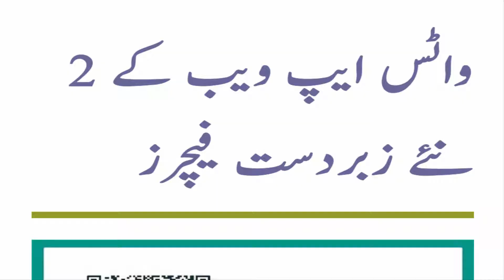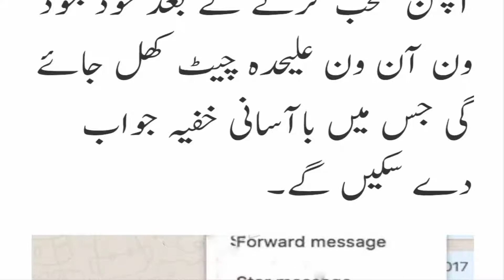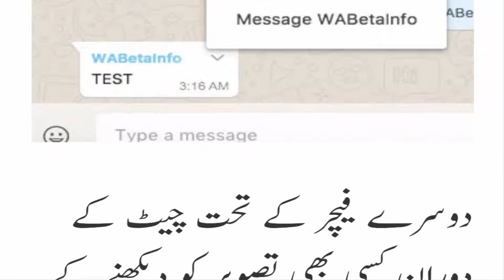Whats App 2 new great features in urdu by First of All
Hello Friends Welcome to First of All Youtube Channel.
One of the features of the new features of the Waters app has been introduced keeping in touch with the special group chat users, which will be available on a web version.
In the first feature, you will be able to give a private answer to the message during group chat, for example, if you want to give a private message message to someone, you will have multiple-bridge options after writing a message, through which you Private answer will be, after selecting a private call option, automatically open a separate chat, which will automatically be able to answer confidential answers.
واٹس ایپ کے نئے فیچرز میں سے ایک فیچر خاص گروپ چیٹ کرنے والے صارفین کی سہولت کو مدنظر رکھتے ہوئے متعارف کرایا گیا ہے جو کہ ویب ورژن پر دستیاب ہوگا۔
پہلے فیچر میں آپ گروپ چیٹنگ کے دوران پیغام کا پرائیویٹ جواب دے سکیں گے، مثلاً آپ گروپ میں میسیج کا پرائیویٹ جواب کسی کو دینا چاہیں تو پیغام لکھنے کے بعد آپ کے پاس ملٹی پل آپشن ہوں گے جس کے ذریعے آپ گروپ کے دوسرے شخص کو پرائیویٹ جواب دے سکیں گے، پرائیویٹ رپلائی کا آپشن منتخب کرنے کے بعد خود بخود ون آن ون علیحدہ چیٹ کھل جائے گی جس میں باآسانی خفیہ جواب دے سکیں گے۔

Don't forget

Our channel upload a video daily with best quality.

we hope that you will enjoy alot.

Try It to Belive It.

firstofal